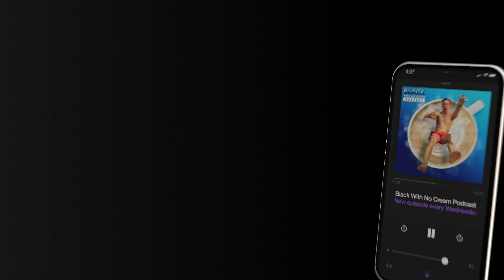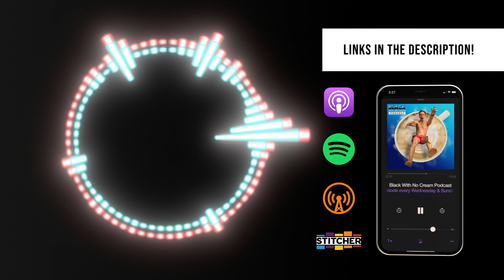PHOTOGRAPHER ADVICE: Value RELATIONSHIPS over MONEY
Ashley Osborn explains why creatives should always focus on developing valuable relationships rather than seeking pay-days. She dives into how this mentality has created success in her career & led to landing clients like Marriott, Vans & more!